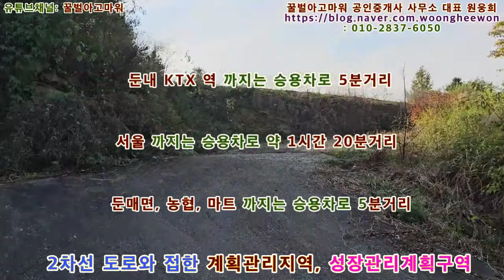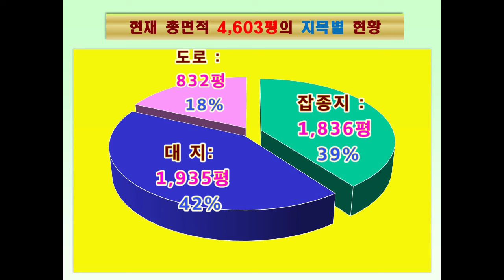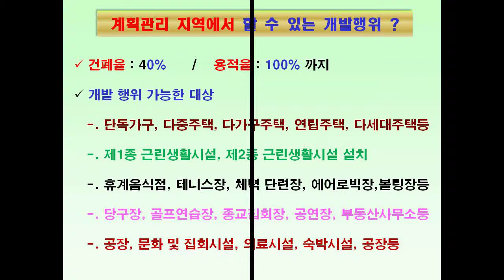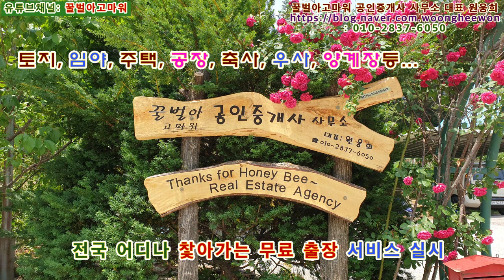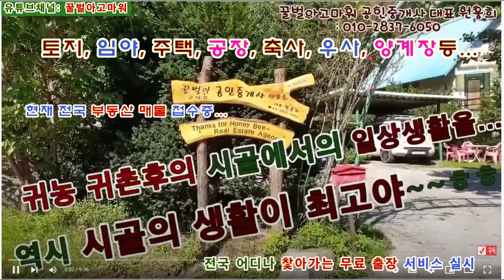(급매) 횡성군 둔내면 현천리 2차선도로 계획관리지역 토지 4,063평 (협의가능)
꿀벌아고마워 공인중개사 사무소 유투브채널 (급매) 횡성군 둔내면 현천리 2차선도로 계획관리지역 토지 4,063평 (협의가능)